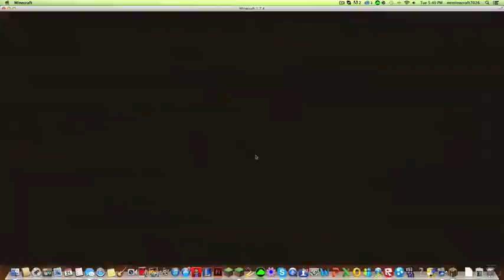Quake Craft On Hypixel!